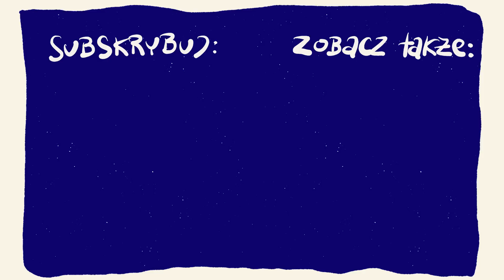Czy i kiedy myśli są grzechem? [P&P 136]